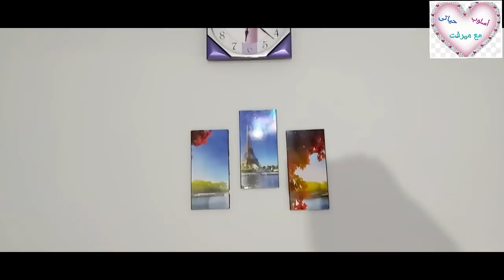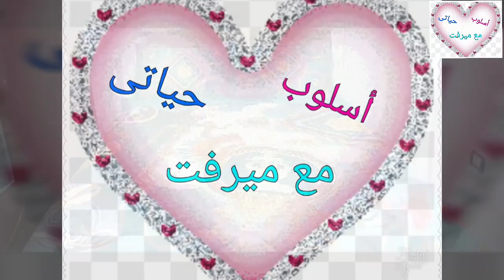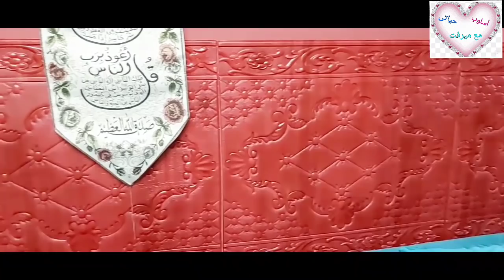جولة فى شقتى بعد فرش الشتاء 🌧والمشتريات الجديدة 🌸🌺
فرشت شقتى بالمفروشات الجديدة لإستقبال الشتاء 🌧